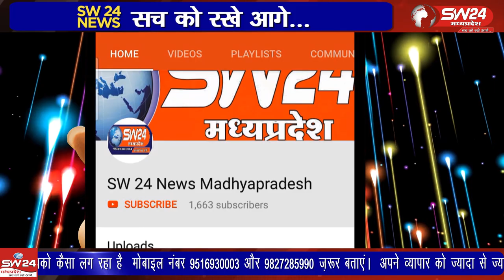khargone- शिक्षा विभाग के जारी आदेश के बाद शिक्षको में हड़कम्प मच गया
शिक्षा विभाग के जारी आदेश के बाद शिक्षको में हड़कम्प मच गया जिसके विरोध में उन्होंने प्रदेश स्तरीय आंदोलन की चेतावनी भी दी। खरगोन से जयंत गुप्ता की रिर्पोट